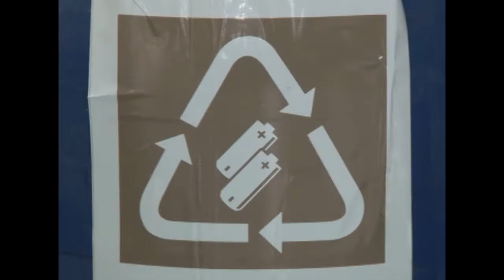TV Feevale Notícias - Descarte correto de pilhas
Sabe aquelas pilhas ou baterias velhas que estão perdidas dentro da gaveta? Você já pensou no que fazer com estes materiais que não te servem mais? Aqui em Novo Hamburgo tem gente preocupada com o destino destes produtos, e nós vamos te mostrar como você pode contribuir com o meio ambiente fazendo o descarte adequado de cada material.